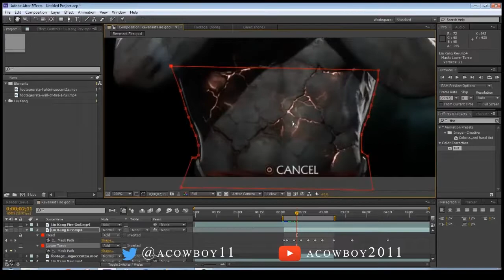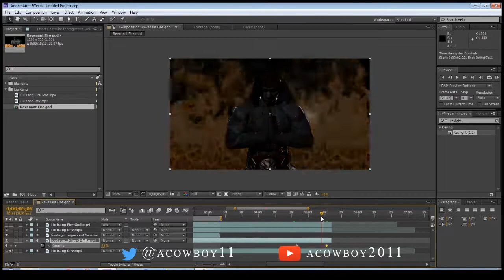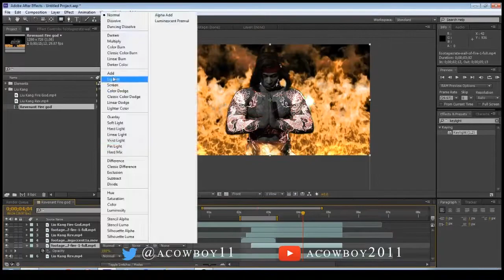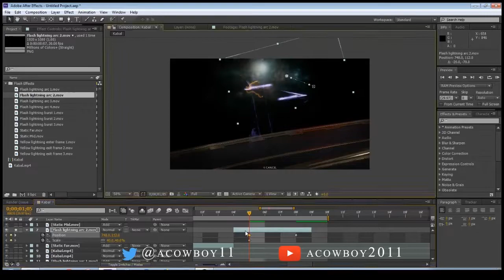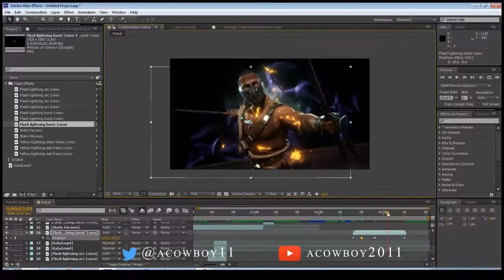Revenant God Liu Kang & Speed Force Kabal - Mortal Kombat 11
Revenant Fire God Liu Kang Edit
Speed Force Kabal Edit